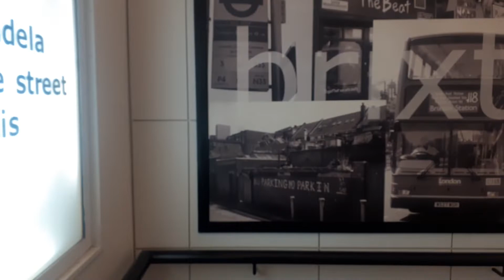Walking up & Down some staircases in a shop in Brixton.